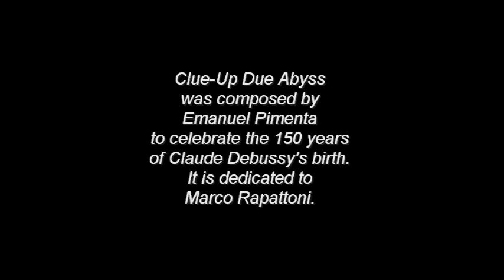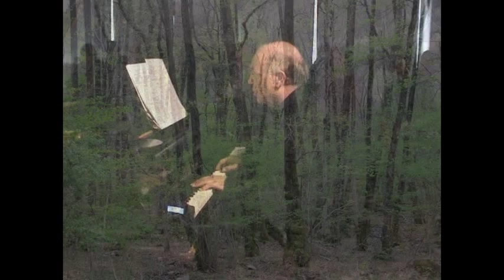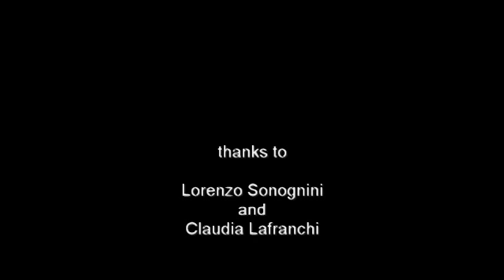Emanuel Pimenta . Clue-Up Due Abyss . piano: Marco Rapattoni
Clue-Up Due Abyss is a solo piano composed by Emanuel Pimenta in celebration of the 150 years of the birth of Claude Debussy. It is dedicated to the great Italian pianist Marco Rapattoni, who performed the world première at Monte Verita, in Ascona, Switzerland, in April 6 2014. The method of composition included stochastic operations, creating a new logic complex exclusively using the notes determined by Debussy in his Images 1 and 2. This concert was presented by the legendary Lucrezia De Domizio, Baroness Durini.